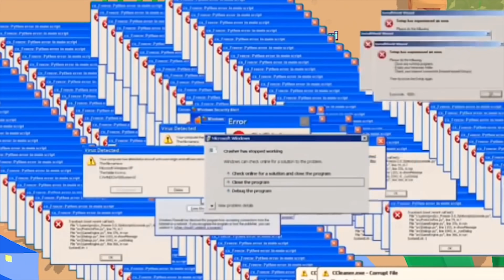WHAT ARE YOU DOING? ROBOT! | Funny Moments, Glitches & Fails #99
👍 LIKE THIS VIDEO & Turn Notifications for a Free Megabox! 🔔

3:15 What are you doing? Robot!

Hello! My name is Moon and I strive to create high-quality Brawl Stars videos. I create edits and quick montages for Gaming, Comedy, and Humour.
if you have funny moments then send me and in the next video I will show your name.